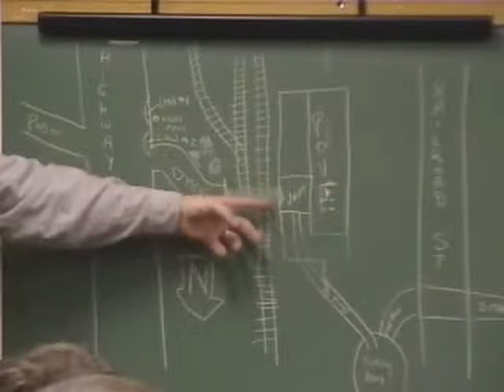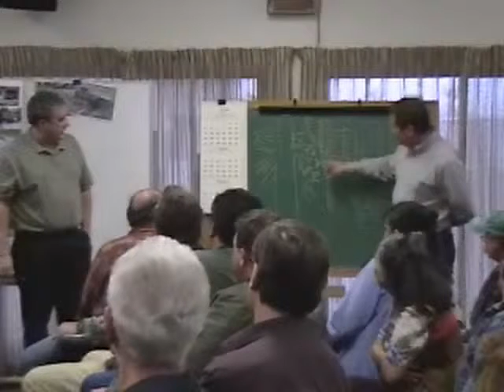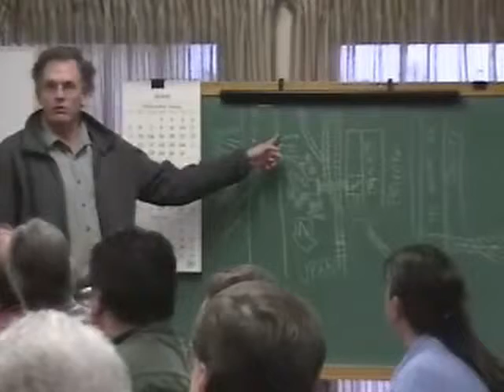County of San Luis Obispo Public Safety Liability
Frustuck v. City of Fairfax (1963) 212 Cal.App.2d 345 [28 Cal.Rptr. 357] involved damage caused by an accelerated flow of surface water over newly developed land adjoining plaintiff's property, collected in an enlarged culvert and sent through plaintiff's existing ditch. The court noted the basis of the city's liability was its failure to appreciate the probability that the drainage system from the new development to the Frustuck property, functioning as deliberately conceived, and as altered and maintained by the diversion of waters from their normal channels, would result in some damage to private property. (Id. at p. 362.) The drainage system, which the city had accepted and approved, was a public improvement and it did not matter if the city had not been the one that actually physically diverted the water. (Ibid.) "The fact that the work is performed by a contractor, subdivider or a private owner of property does not necessarily exonerate a public agency, if such contractor, subdivider or owner follows the plans and specifications furnished or approved by the public agency." (Id. at pp. 362-363.)

The Second Appellate talks about this in Barrett v. County of Ventura--Filed 6/23/